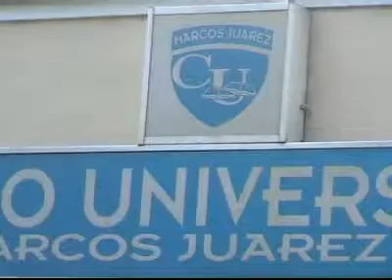MARITA BRAVI.WMV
MARITA BRAVI